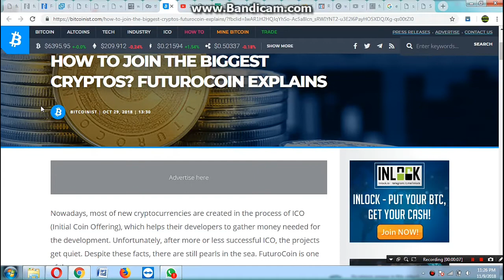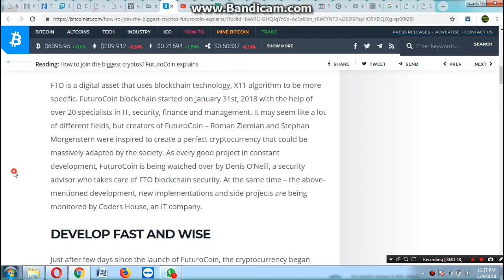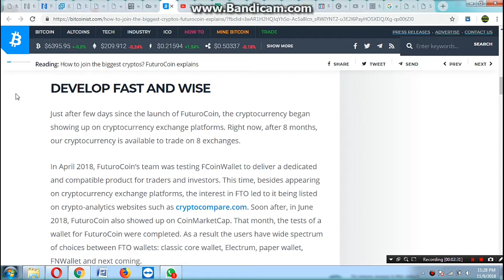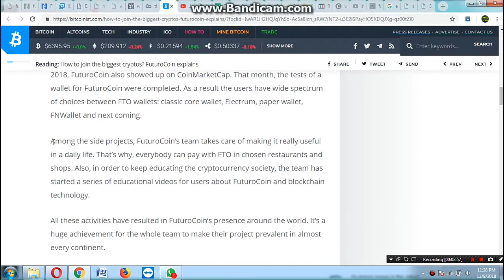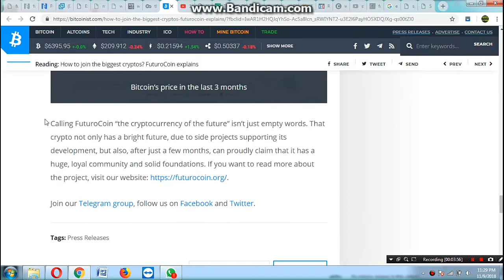FTO Futurocoin Buy and HODL Biggest Cryptocurrency Will Boom in 2019 in Hindi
FTO Already Listed on 8 Exchnages Next Year , It will be listing on 10 More Exchanges

Banners App: make money by viewing ads when unlocking your smartphone.

1. Join our Facebook Group : Futurenet Global Network
2. Join our Facebook Group-Crypto Rathore and Team support here

4. Futurenet Matrix Compensation Plan PPT in Hindi -Part (I)

5. How to Setup Complete Futurenet Matrix Profile- Hindi -Part (II)

6. How to Sign up & Activate Account in Futurenet Matrix- Hindi

7. Futureadpo Compensation Plan Hindi- Part(V)

8. How to Set up Futureadpro Account & Buy Adpacks,Watch Daily Ads in Hindi - Part (IV)

9.  How to Buy Adpacks using Futureadpro Codes in Hindi Part-(III)
10. Futureadpro How To Buy Adpacks By Bitcoin Payment Deposit in Hindi Part -(II)

11. Futurenet / Futureadpro Advertising Plan Presentation in Hindi Part-(I)

Futureadpro Plan how it Works, Start from $10 , $50 Adpacks Watch Daily 10 Ads Get Instanat Payments in 15 Min 96Times in a day.Five level Income 8%,4%,1%,1%,1% ,

Key Points to remember while Registration :

Step .(I)  Kindly verify your futurenet email account, Plz Check emails in your spam folders you will find an verification link. Plz click on that link so that your account can be verifies by online in futurenet.
*Only One Acount Per Household , Verification will be performed on the basis of IP Address. In Case finding user has more than one account per households  these will be permanently deleted.
*One user id, one email,  same password you can use to login in futurenet club social media , Futurenet Matrix, Futurenet adpr, Futurocoin Network , Banners App newly launched.
*One username and pasword valid across all platforms for Login .
Step .(III)   Join Futurenet Club Register Free-
Verify Email Link-Check Spam Folder Click on Link Verify Acount
Step-(Iv) Register in Banners App Free
Download Banners App From Android Mobile Google Play store, Earn Free Without investing money by simply lock/unlock your mobile.
Step.(VI)  Use one valid Gmail id , After Registration verify your link given in email  spam folder.